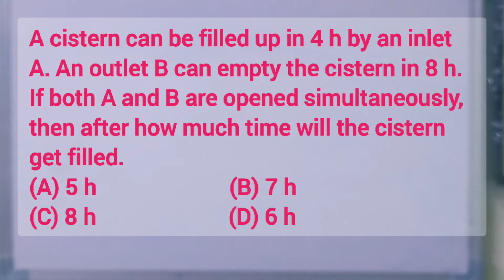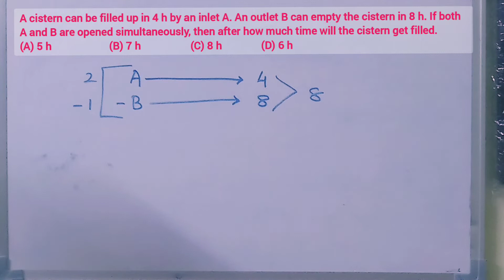A cistern can be filled up in 4 h by an inlet A. An outlet B can empty the cistern in 8 h. If both A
A cistern can be filled up in 4 h by an inlet A. An outlet B can empty the cistern in 8 h. If both A and B are opened simultaneously, then after how much time will the cistern get filled.
(A) 5 h
(B) 7 h